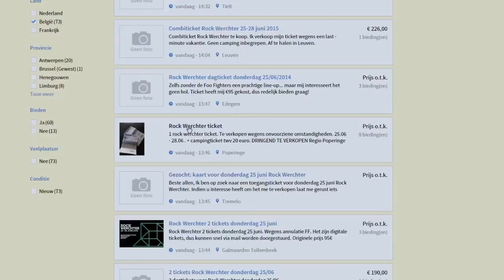Nog snel een Werchterticket scoren? Dan is nu het moment!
Veel mensen verkopen hun ticket voor Rock Werchter omdat de Foo Fighters niet komen. Sommige fans vragen zelfs maar een vierde van de originele prijs om ervan af te raken. De organisatoren van Werchter zijn druk op zoek naar nieuwe een headliner